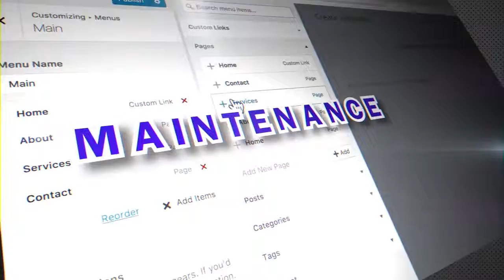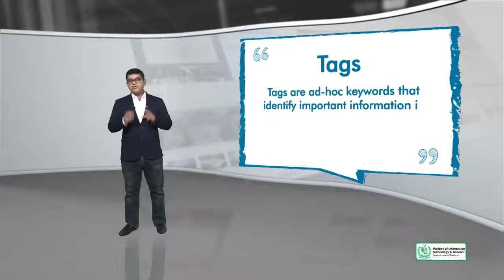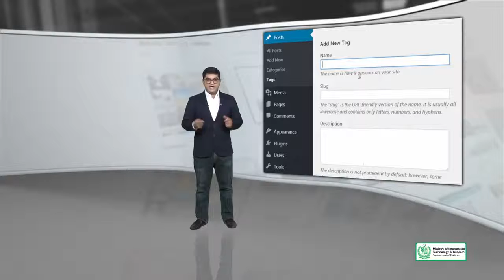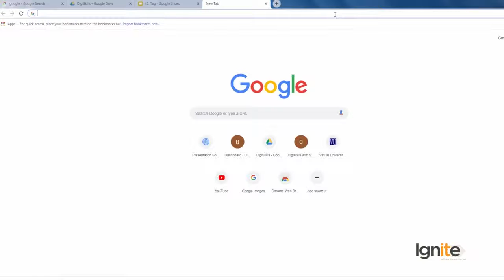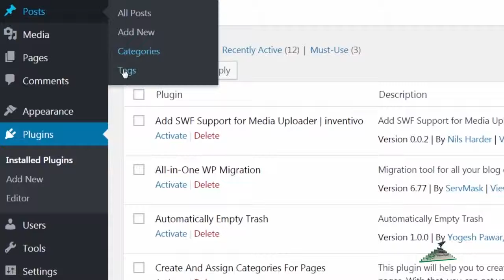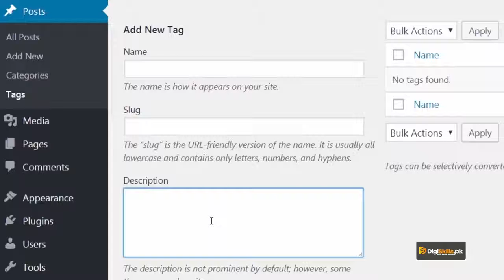Topic 45 Tags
Credits: DigiSkills.pk
Topic Brief
In this topic trainee will learn about tags and how to use them to edit content.
Trainee's Skill after completing this topic:
What are tags and how to add tags to their posts.